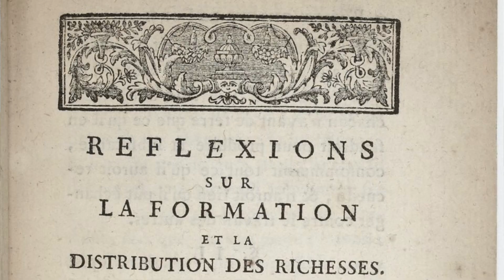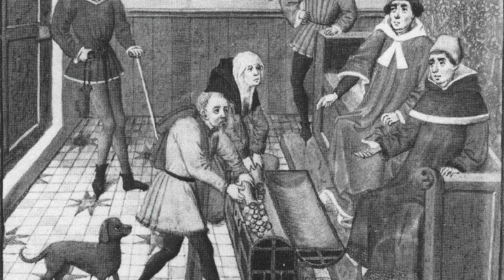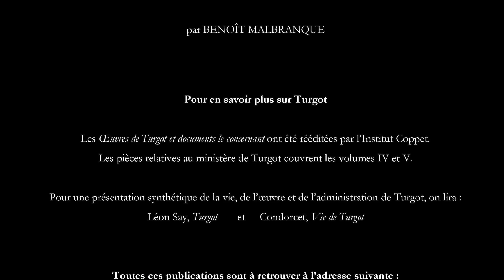Le ministère de Turgot. Partie 1 : La phase ascendante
En 1774, Versailles est en ébullition. À peine monté sur le trône, Louis XV fait le choix de Turgot pour diriger les finances. Ce ministre, animé d'un vif désir de réformes et d'un amour de la liberté, va se lancer dans des entreprises audacieuses.